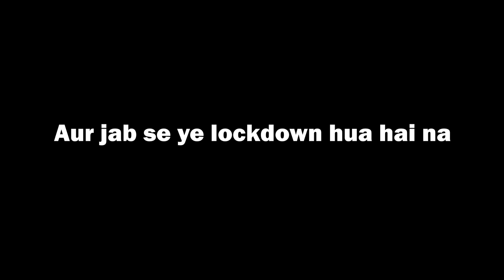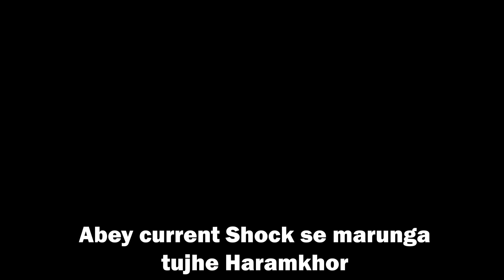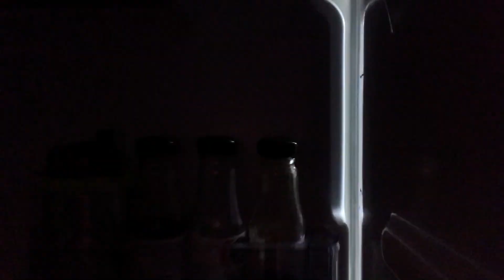My Fridge in Lockdown | Anil Tilawat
This is a small and entertaining video. This video will show the frustration of a Fridge in this Lockdown.Hope you will like it..
TATA :)